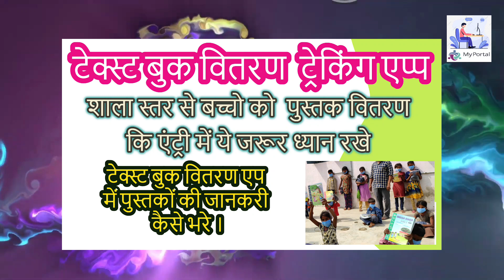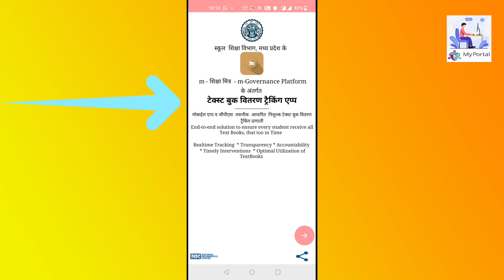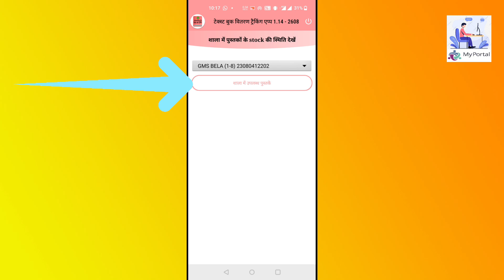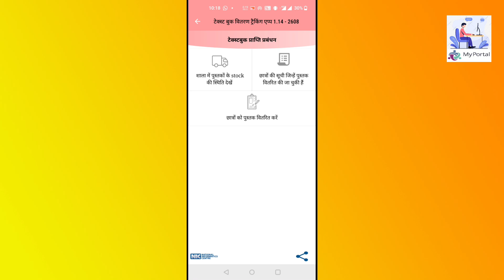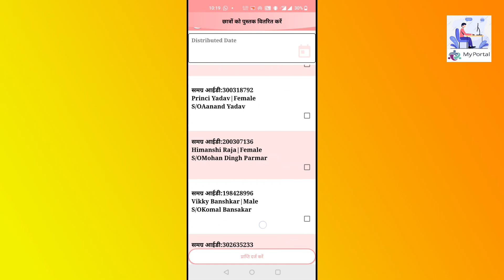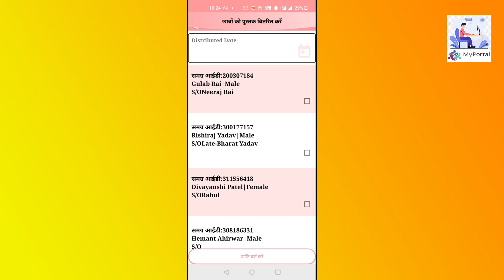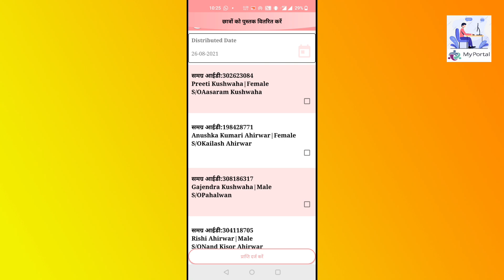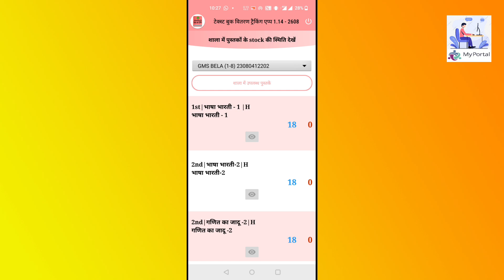टेक्स्ट बुक वितरण - बच्चों को निःशुल्क पाठ्यपुस्तक वितरण कैसे करना है. ये ध्यान रखे @my portal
शाला में प्राप्त पुस्तकों की प्राप्ति जानकारी एप्प से कैसे दर्ज करें। डाटा अपडेट हो चुका है।